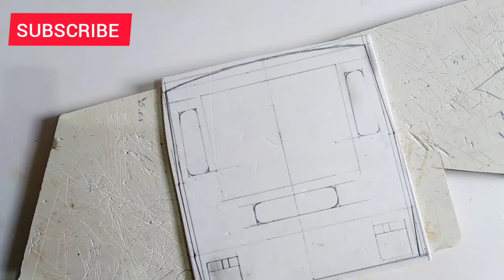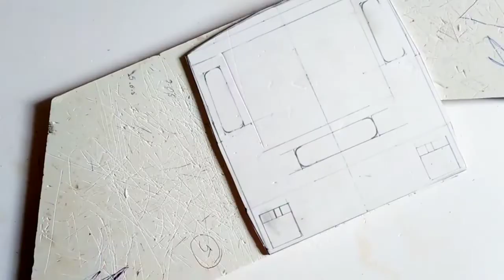Miniature Bus Back Portion Making/VP AUTOMOBILE'S MINIATURE/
Selected video Lists 👇

   😊  Ksrtc Bus Front Cowl Making

1.Ship In Bottle

2. Kondody Body Private Bus Back Portion

3. Mahindra Jeep Fj 470 Making/ PART-1/

4. Kerala Timber Lorry

5. Komban Dawood Bus Miniature

6. Private Bus Front Portion Making

7. Piaggio Auto Front  Making/ PART-1/

8.  Piaggio Auto/ Miniature Model Making

9. Piaggio Auto Miniature Making/ PART-2/

10. Mahindra Jeep Fj Making Video/PART- 3/

11. TATA Ace miniature making video

12. Simple INVENTION

13. Miniature KSRTC Bus front cowl making

14. Mahindra major jeep miniature model

😊  Komban tourist bus top light making

😊  Tourist bus miniature BUMPER making

😊  Komban front mirror making video

😊  Zedone bus front portion making

😊  Komban bus front glass making

😊  Miniature bus tyre making

😊  Handmade Lambretta auto

😊 Private bus miniature making video

😊 Tata Ace Modified Miniature Making Video

😊 NATIONAL PERMIT LORRY CABIN MAKING

😊  Ashok Leyland Lorry Making Video
       PART- 2

😊 Ashok Leyland Miniature model PART- 3

😊 Ashok Leyland Miniature Model PART-4

VP AUTOMOBILE'S MINIATURE
bus making
tata ace
how to make bus
miniature bus
bus miniature
bus model making
miniature bus making
miniature lorry